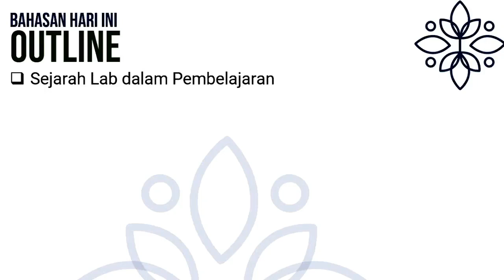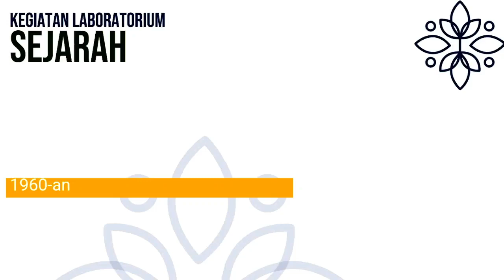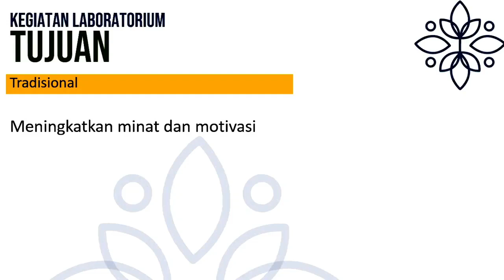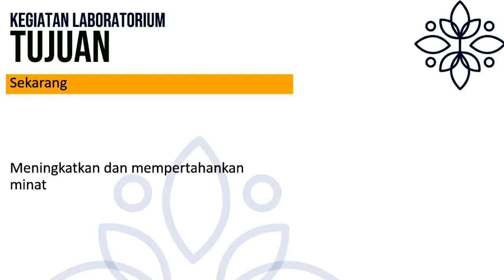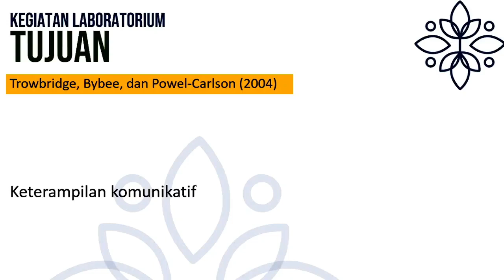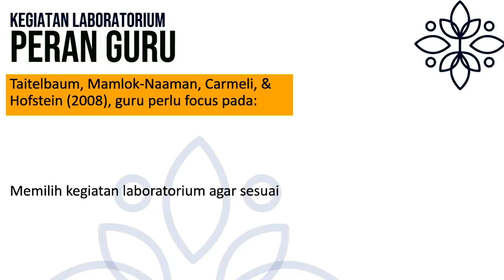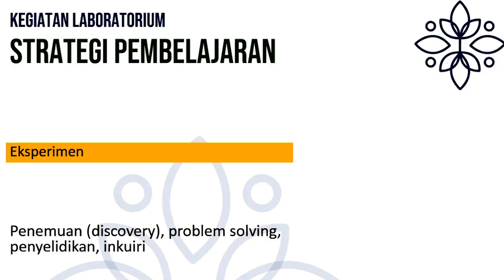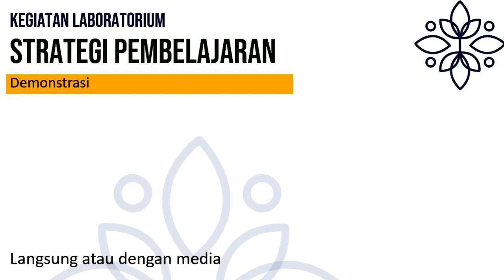Kegiatan Laboratorium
Membahas dasar-dasar teoritis kegiatan laboratorium untuk pengembangan eksperimen kimia di sekolah